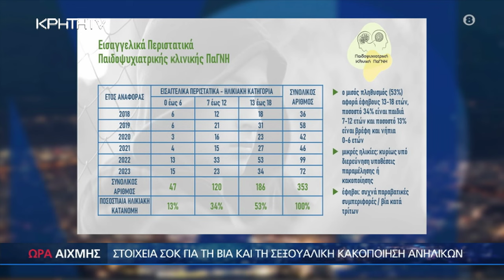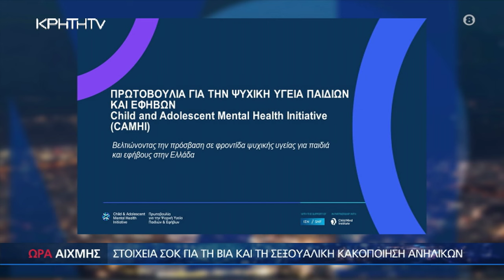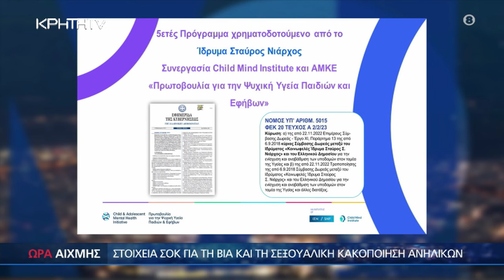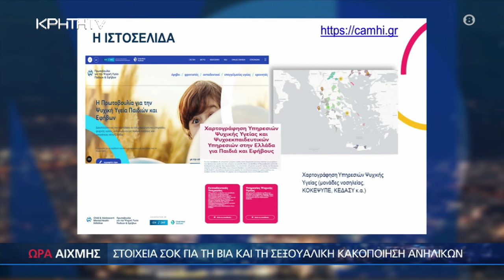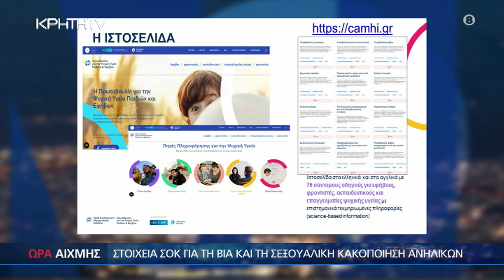Στοιχεία σοκ για την παιδική κακοποίηση στην Κρήτη - Ώρα Αιχμής